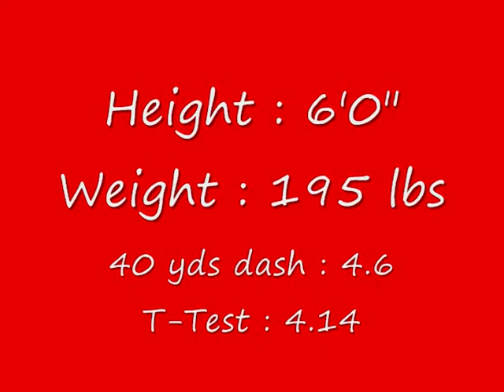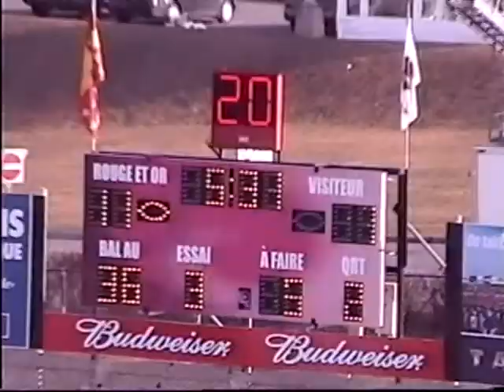Matt Leblanc Personnal Highlight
SMALL FOOTAGE - HIGHLIGHT